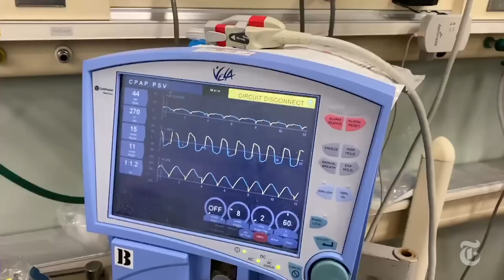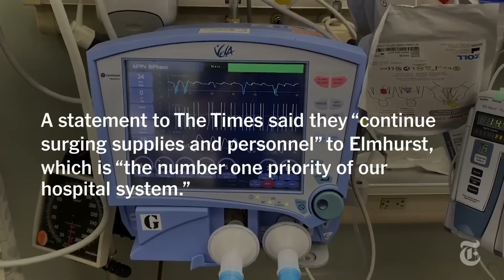‘People Are Dying’: Battling Coronavirus Inside a N.Y.C. Hospital | NYT News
An emergency room doctor in Elmhurst, Queens, gives a rare look inside a hospital at the center of the coronavirus pandemic. “We don’t have the tools that we need.”